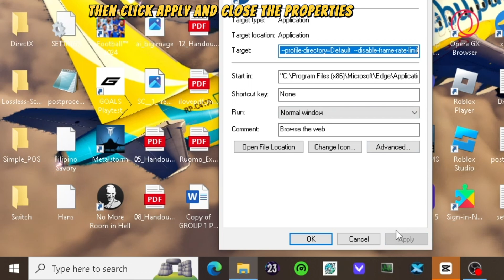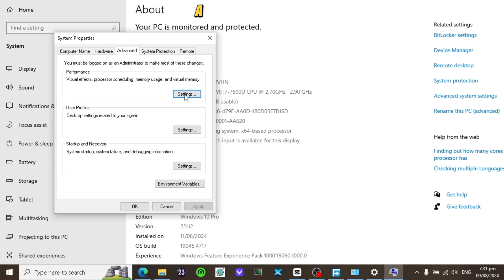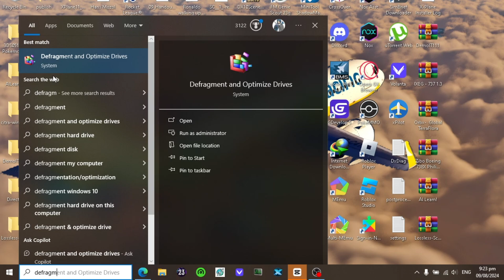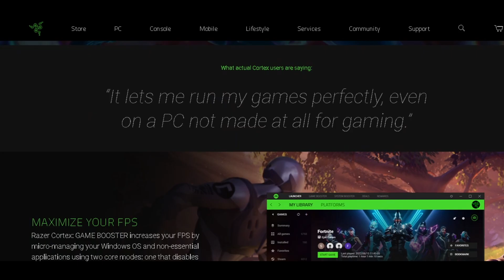Increase your FPS in Smash Karts!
Copy and paste this:  --disable-frame-rate-limit

Are you experiencing low FPS while playing Smash Karts? In this straightforward guide, I'll show you how to boost your FPS and enhance the overall performance of your PC or laptop. Whether you're on a high-end gaming rig or a basic laptop, these tips will help you get smoother gameplay and a better gaming experience.

In this video, you'll learn:

- How to adjust in-game settings for maximum FPS in Smash Karts.
- Essential tweaks to optimize your PC or laptop for gaming.
- Simple steps to enhance system performance and reduce lag.
- No fluff, just clear and actionable advice to get you back in the game with improved performance.

0:00 Intro
0:13 Method 1
0:51 Method 2
1:11 Method 3
3:55 Method 4
4:09 Method 5